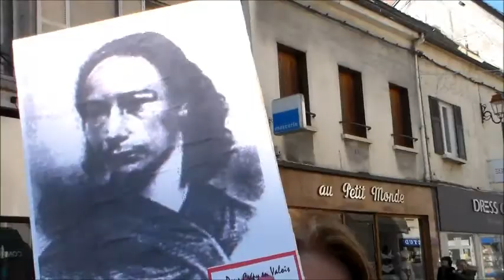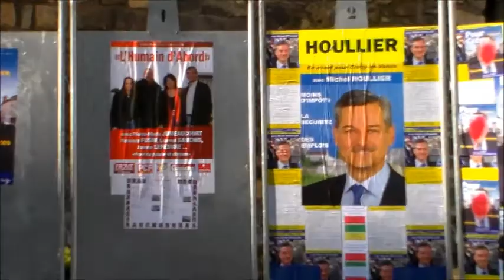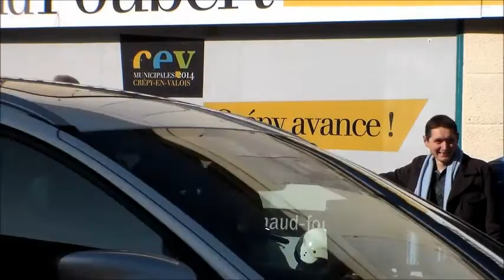« Place aux femmes »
Drapeaux flamboyants, pancartes, grosse caisse, déclamation de poèmes de l'artiste Gontrand en l'honneur de la femme, sifflet, porte-voix, ... Tout y était ce matin 8 mars pour rappeler aux passants en général et... aux passantEs en particulier, la commémoration des luttes des femmes.
« Place aux femmes », tel était le titre du tract que nous avons distribué pour inviter la population à venir nous rejoindre pour une cérémonie un peu particulière en fin de matinée...